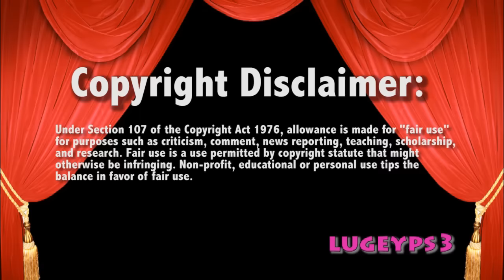WWE Raw 1/11/16 Usos vs New Day